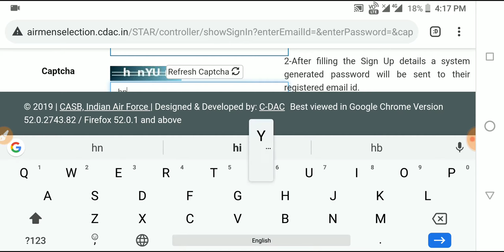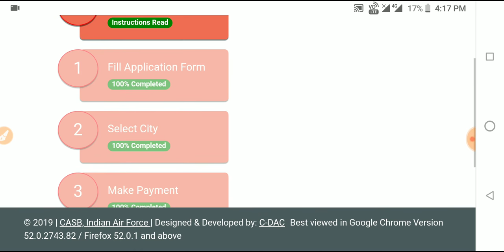How to download Indian Air Force Group X & Y Admit card 2019|Download Admit card for Phase I 2019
•Best book for Group X Y Exam
Set Of Indian Airforce X+Y Group Complete Guide & Practice Papers Set In English Medium

20 Practice Sets - Indian Air Force Airman Group 'X' (Technical Trades) - 20 Practice Sets

Indian Air Force - Physics - Airman Group X Technical Trades Exam - Complete Study Material with Huge Collection of MCQs for Practice